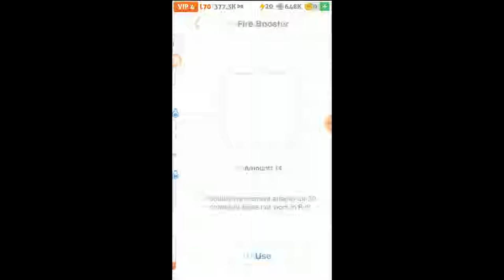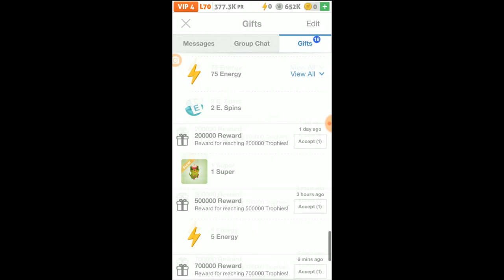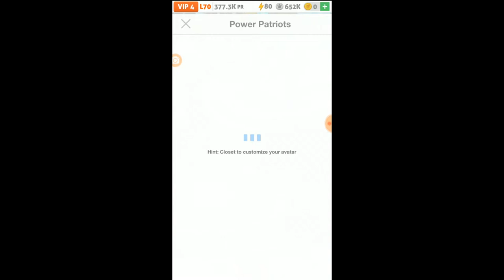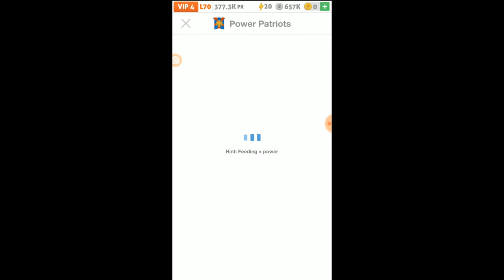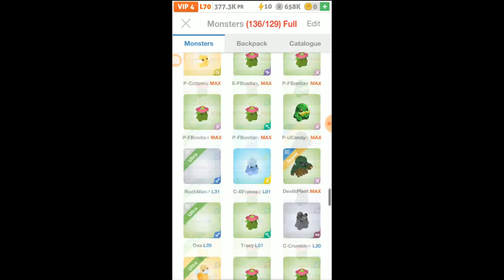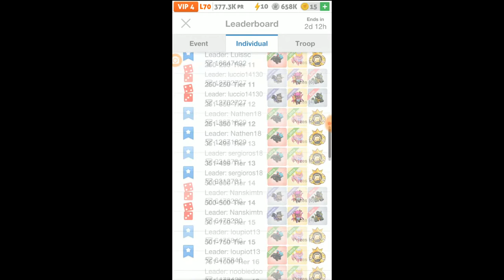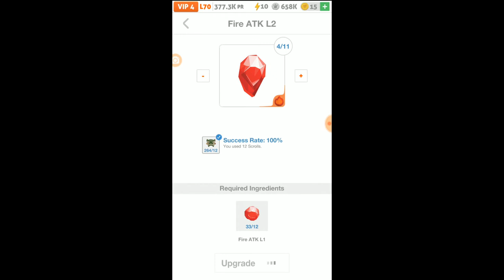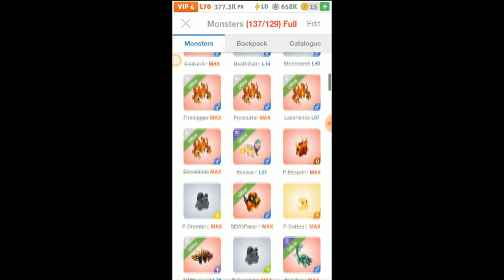Battle Event - Crystal Siege (March 2019) #1: Crystal Crushing Time.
In this video I'm in the middle of Crystal Siege and decided to not go for any random hit. Instead, I went for the big score which was a Water Crystal Guardian and Leaf Crystal Guardian. This managed to work out because I didn't have any sudden recording stoppages. Thought this also meant I had to cut it down to under 30 Minutes which would be great if I could monetize the video. Otherwise, I was able to get a clean video of me battling for nearly one hour minus pauses to see "Hamilton" which I didn't record.

Anyway, let me know what you think by the end of the video. I look forward to seeing you have to add.

Read Below